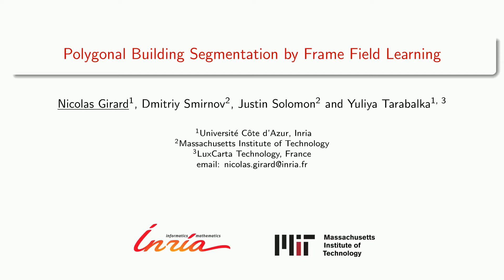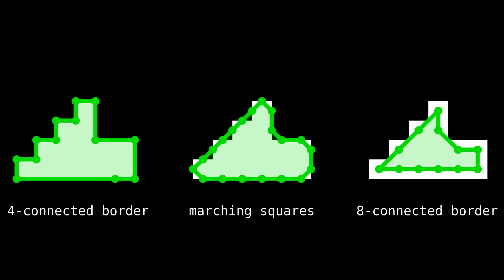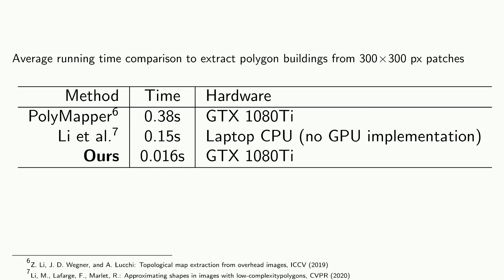Polygonal Building Segmentation by Frame Field Learning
In this work, we present our polygonal building extraction framework using frame field learning.